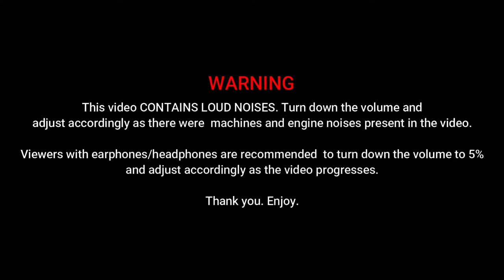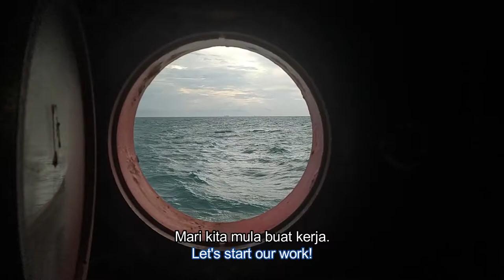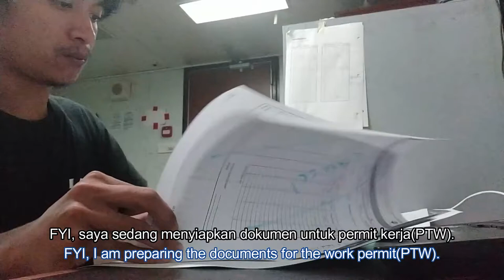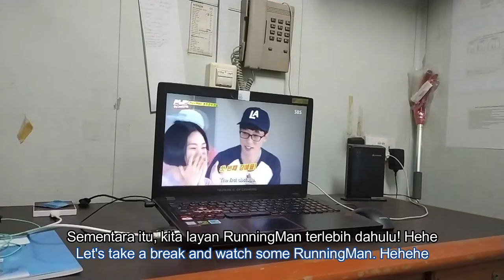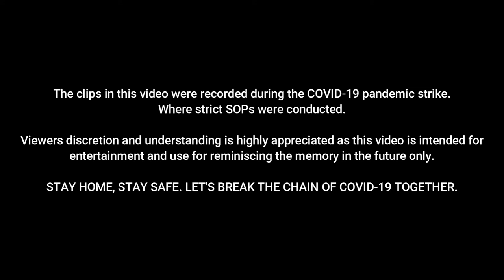OFFSHORE VLOG | Offshore Routines and TSM Project Preparation | NDT Inspector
Editing software: Filmora 10
Camera: Redmi Note 8
Song: A Himitsu - Smile